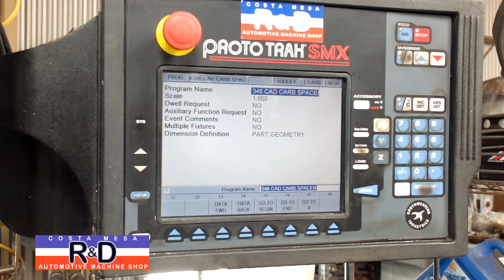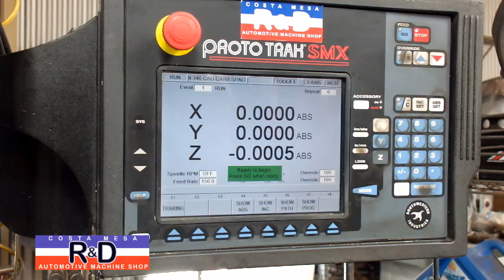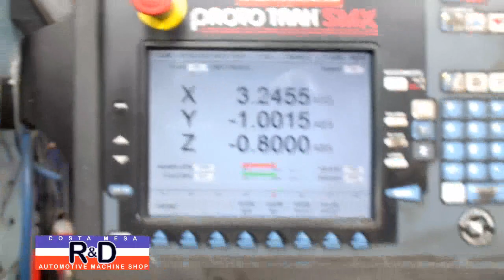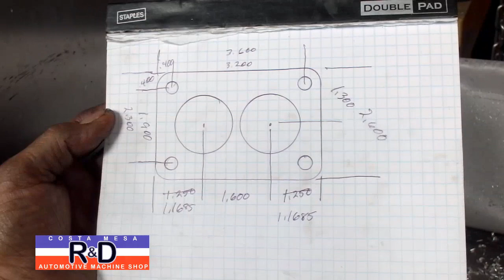Cadillac Carburator Spacer on DPM3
We got an order to make a spacer for a mid-40's Cadillac carburator, so we designed one on the spot and programmed our Prototrak DPM3 to make the component. A few minutes later we had the carburator spacer.